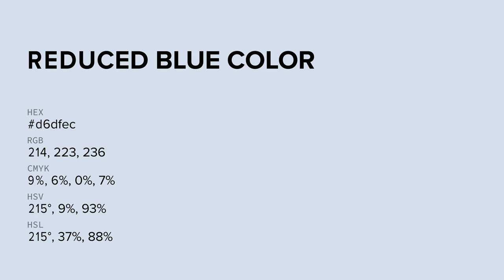Reduced Blue color d6dfec hex color - Blue color - Warm color d6dfec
What color is Reduced Blue ? d6dfec hex color - Blue color - Warm color d6dfec

Hex d6dfec Color Code is also known as Reduced Blue color.

Hex d6dfec Color code in RGB color code model is created after adding 83.92% red color, 87.45% green color and 92.55% blue color.
Hex d6dfec Color code in CMYK color (process color) code model is generated after subtraction of 9% cyan, 5% magenta, 0% yellow and 7% black.